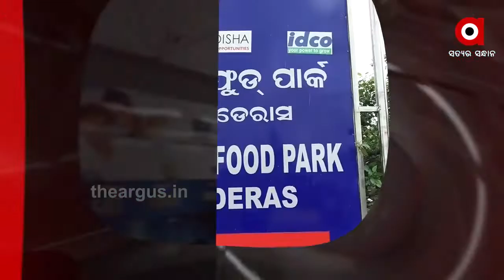28,08,2020 1OPM Headlines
28,08,2020 1OPM HeadlinesWatch all the current, latest and breaking news only on "TheArgus.in" LIVE TV. The one-stop destination for LIVE news on politics, entertainment, sports, gadgets, and business.